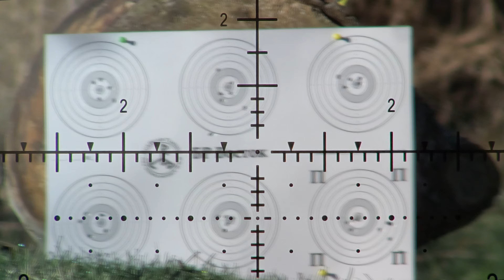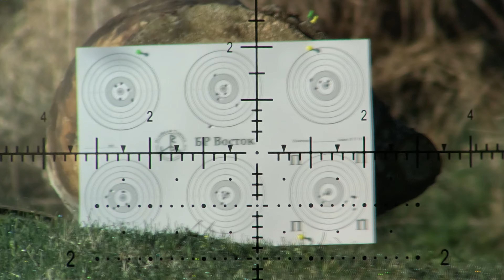Утренняя тренировка перед выездом на соревнования North East Airgun Classic